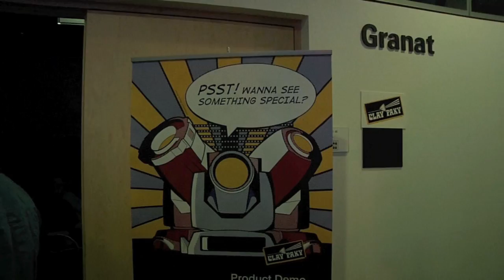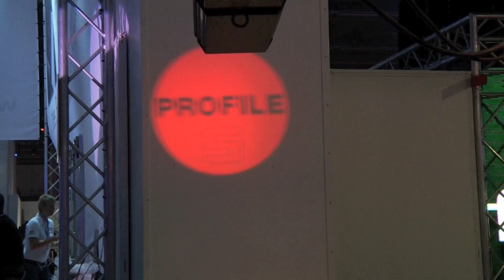ZioGiorgio @ PL&S 2011: Clay Paky, Spotlight news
Clay Paky, Spotlight, Mirage QC